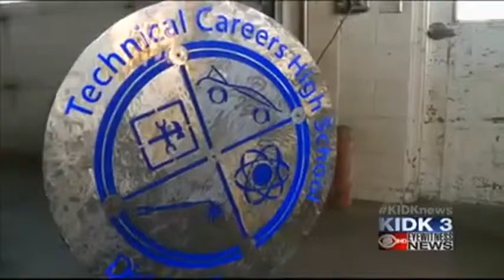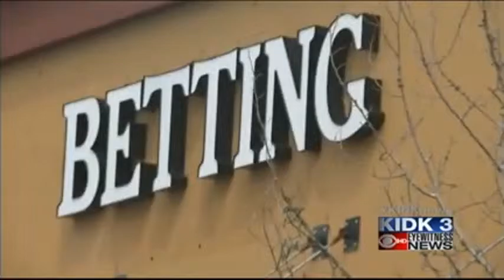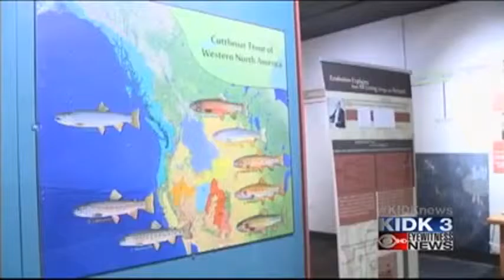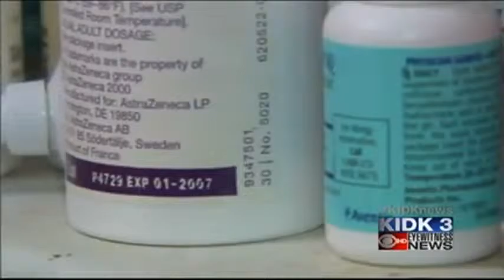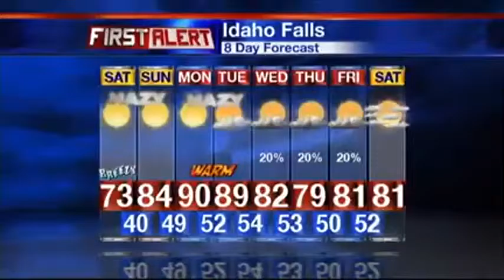KIDK Newscast 08-21-15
A show I produced from Aug. 21.